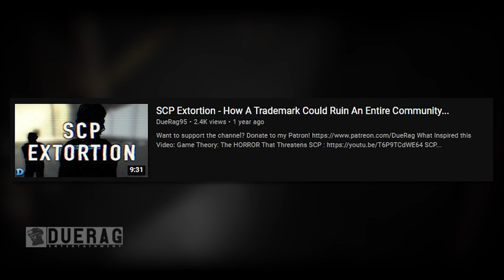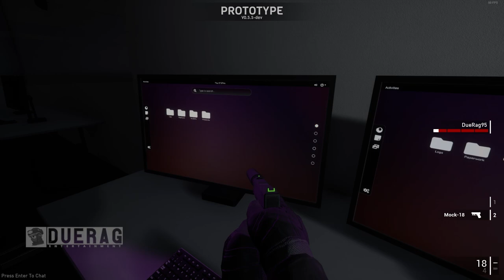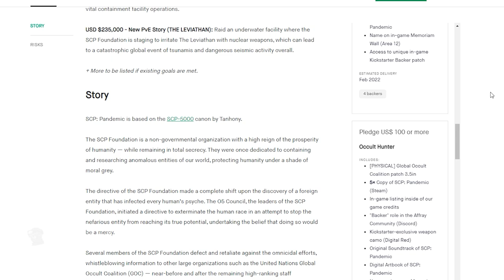SCP: Pandemic - A New Hardcore Tactical Shooter Inspired by SCP-5000.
SCP: Pandemic

SCP: Pandemic is a hardcore cooperative first-person tactical shooter releasing on PC. Inspired by SCP-5000.

Play as the United Nations Global Occult Coalition in their raids to prevent the SCP Foundation from carrying out omnicidal efforts against humanity. Inspired by the SCP-5000 canon by Tanhony.

Future scenarios will be developed post-Kickstarter, including additions to the existing level for more focused/horror moments. Horde enemies will be fairly common, but will not be the sole enemy long-term! :)

Songs Used;